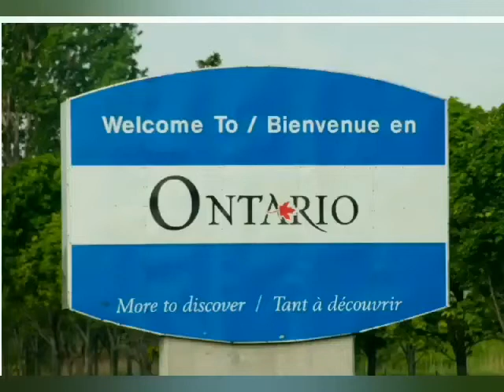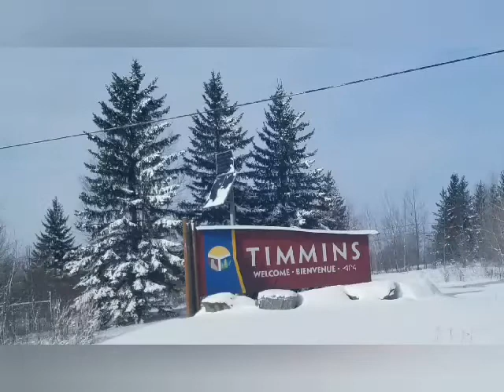Le nord de l'Ontario.